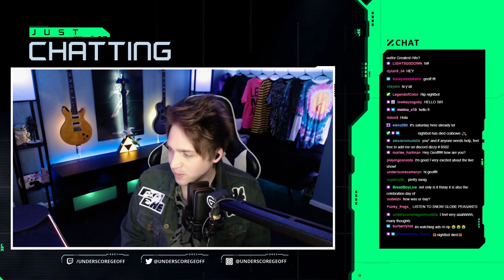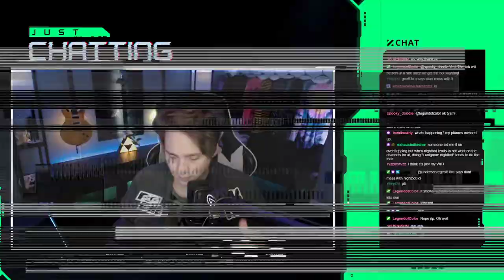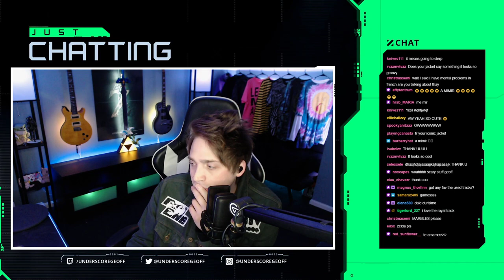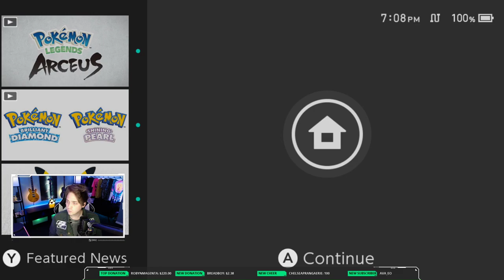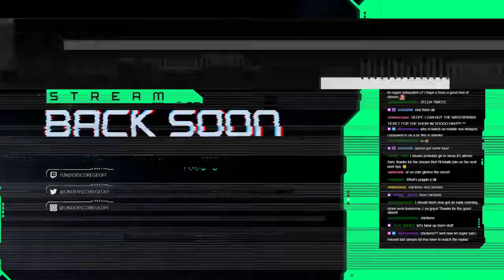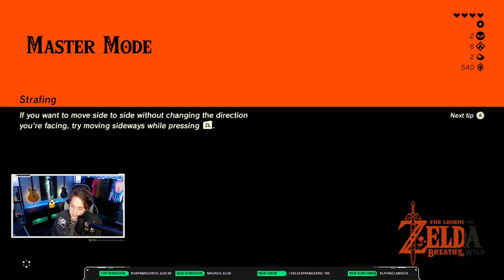UnderscoreGeoff Twitch — March 5, 2021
Title: SUFFERING IN MASTER MODE COME WATCH.
Streaming Just Chatting